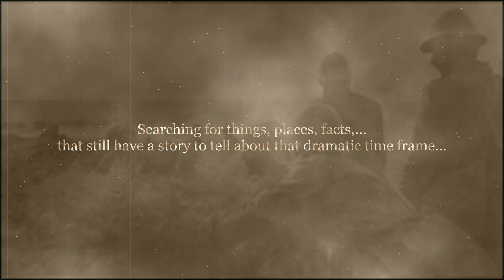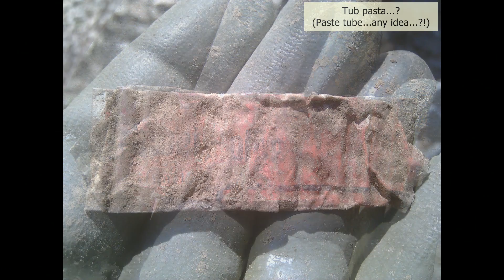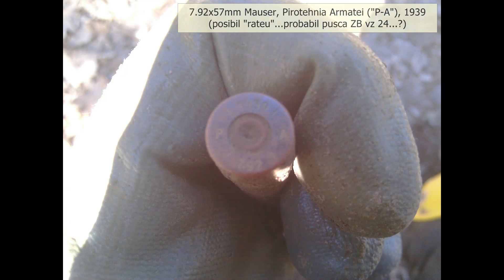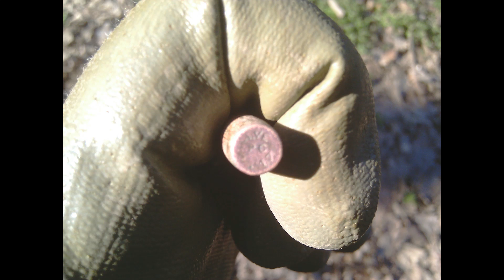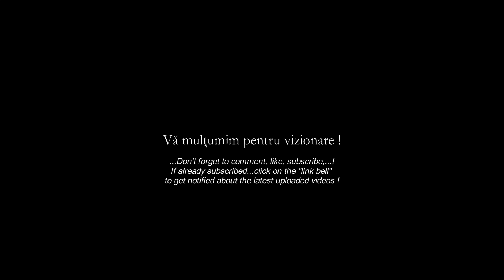Relicve din al Doilea Razboi Mondial (WW2 relics) - ep. 67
Relicve al Doilea Razboi Mondial - WW2 relics - episodul 67 : ...si ce ceva ce nu am mai gasit pana acum...
   Nu uitati sa lasati un like..., sa comentati, sa va abonati si, daca v-ati abonat, CLICK si pe 'clopotel', pentru a fi notificati in timp real despre cele mai noi videoclipuri incarcate !